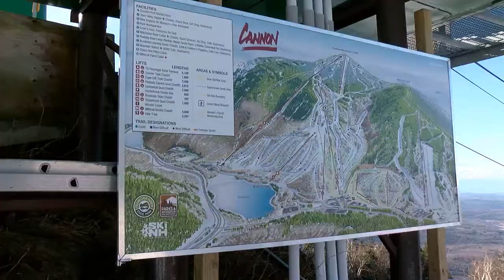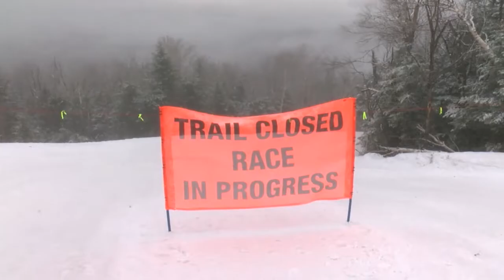NCAA Skiing Day 1 Recap FINAL